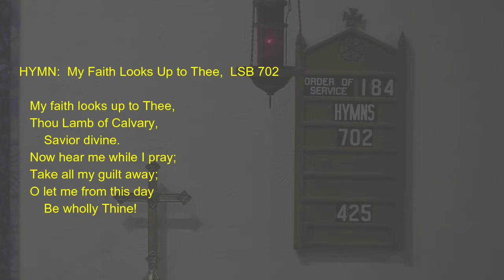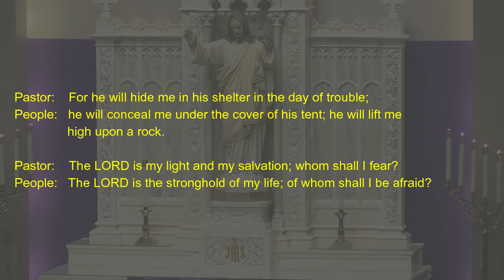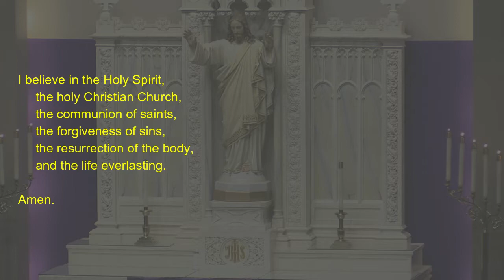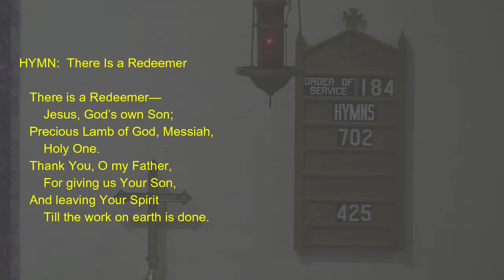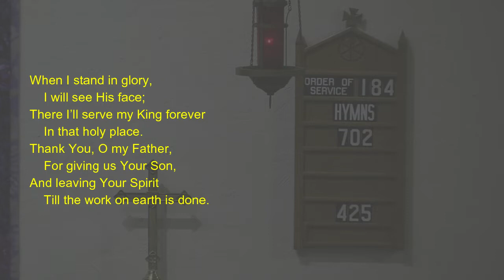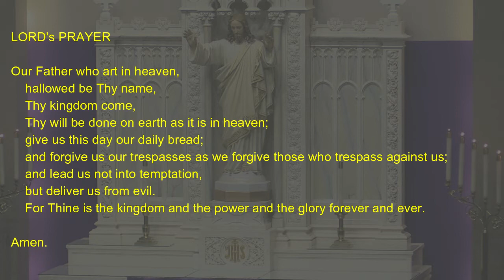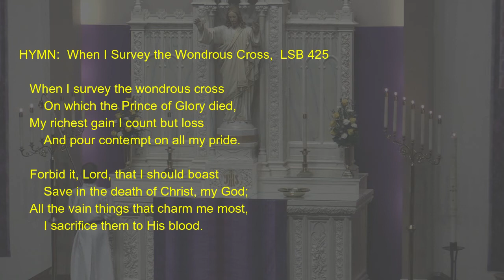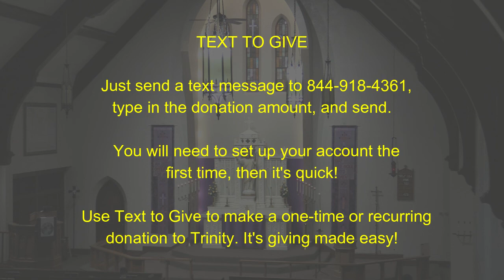Trinity Lutheran Worship, 3-14-2021, Fourth Sunday In Lent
HYMN:    My Faith Looks Up to Thee,  LSB 702

INTROIT:    Psalm 27:1, 3–5

    Pastor:    The LORD is my light and my salvation; whom shall I fear?
    People:   The LORD is the stronghold of my life; of whom shall I be afraid?

    Pastor:    Though an army encamp against me, my heart shall not fear;
    People:   though war arise against me, yet I will be confident.

    Pastor:    One thing have I asked of the LORD, that will I seek after:

    People:   that I may dwell in the house of the LORD all the days of my
                    life, to gaze upon the beauty of the LORD and to inquire in his
                    temple.

    Pastor:    For he will hide me in his shelter in the day of trouble;

    People:   he will conceal me under the cover of his tent; he will lift me
                    high upon a rock.

    People:   The LORD is the stronghold of my life; of whom shall I be
                     afraid?

FIRST READING:    Numbers 21:4-9

APOSTLES’ CREED

    and sits at the right hand of God the Father Almighty.
    From thence He will come to judge the living and the dead.

    the holy Christian Church,
 Amen.

HYMN:    There Is a Redeemer,  LSB 971

SERMON:    “Believe in the Savior Son”  John 3:14-21

LORD’S PRAYER

 Amen.

HYMN:    When I Survey the Wondrous Cross,  LSB 425

During this time of Social Distancing, a reminder that
on-line giving is available through the Trinity Lutheran